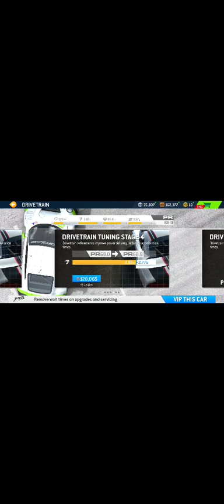June 1, 2023